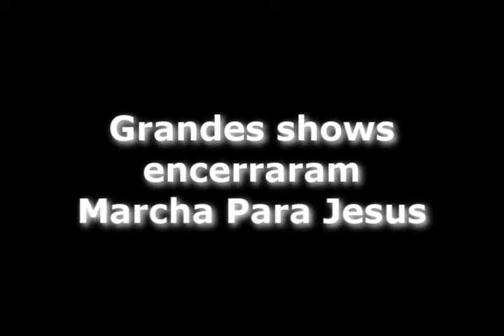Grandes shows encerraram Marcha Para Jesus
O Conselho Municipal de Pastores Evangélicos de Salto promoveu no último sábado a 3ª Marcha Para Jesus.